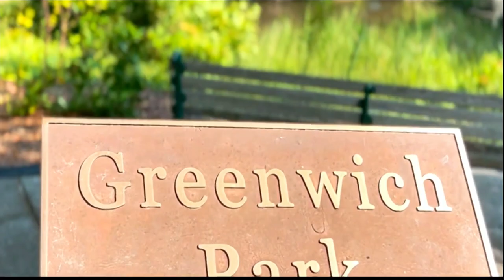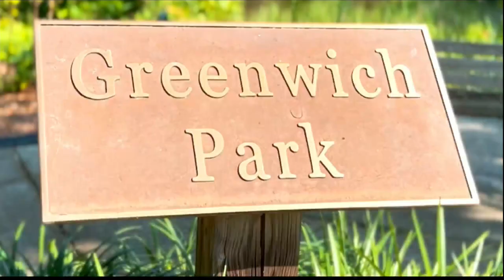Local writer and tour guide sheds light on Savannah's film history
Enocha Edenfield tells us about historic movies filmed here in Savannah.